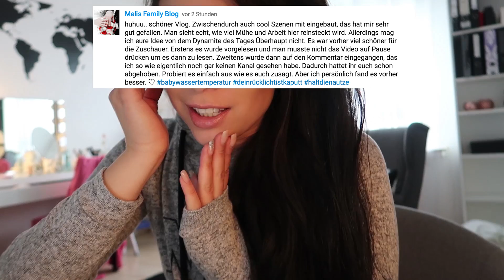ROOMTOUR! ERSTE EIGENE WOHNUNG 😍! DynamitesLife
► Sobald die Wohnung online sein sollte, werde ich euch in den kommenden Vlogs bescheid geben!

Treffe uns am Samstag den 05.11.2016 in Köln, Halle 11.3
Veranstaltung beginnt bereits um 9:00 Uhr. Wir Sind anzutreffen ab 12:00 Uhr. Wir freuen uns auf euch! Eintritt ist KOSTENLOS!

►Musical.ly: SandyDynamite